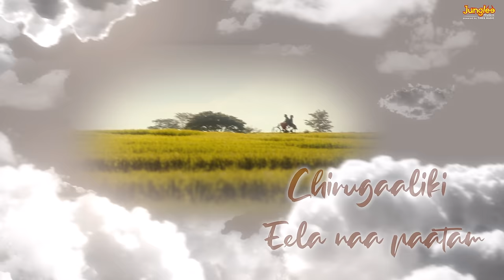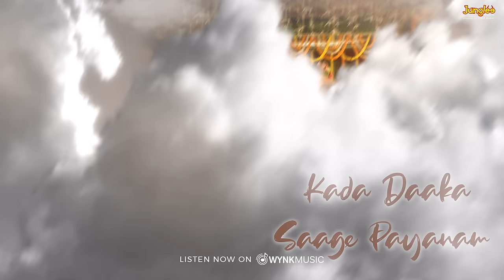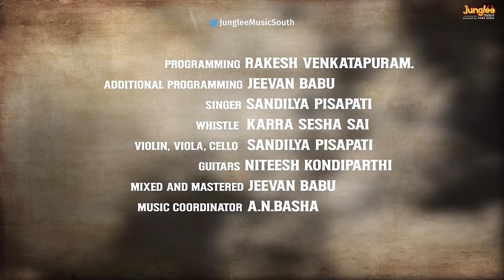Whistle Theme Song | Naa Saami Ranga | Nagarjuna Akkineni | AllariNaresh | VijayB | MM Keeravaani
Watch and Enjoy the heart-touching ‘Whistle Theme Song’ Lyrical video from the New Telugu Movie ‘Naa Sami Ranga’ The film stars KING Nagarjuna Akkineni, Allari Naresh, Raj Tarun, Ashika Ranganath, Mirnaa Menon, Rukshar Dhillon and others. The film is produced by Srinivasaa Chitturi of Srinivasaa Silver Screen. Pavan Kumar Presents. Directed by Vijay Binni, Story and Dialogues by Prasanna Kumar Bezawada. Oscar Winning Legendary Composer MM Keeravaani Musical. Grand Release on January 14th, 2024.

Composer: MM Keeravaani
Lyrics: MM Keeravaani
Singers: Sandilya Pisapati
Programming by: Rakesh Venkatapuram
Additional Programming by: Jeevan Babu
Whistle: Karra Sesha Sai
Violin, Viola & Cello by: Sandilya Pisapati
Guitars: Niteesh Kondiparthi
Mixed and Mastered by: Jeevan Babu
Music Co Ordinator: A.N. Basha

Actors: KING 👑 Nagarjuna Akkineni, Allari Naresh, Raj Tarun, Ashika Ranganath, Mirnaa Menon, Rukshar Dhillon & others

Technical Team:

Pavan kumar presents
Producer: Srinivasaa Chitturi
Screenplay- Direction- Choreography: Vijay Binni
DOP: Shivendra Dasaradhi
Editor: Chota K Prasad
Art Director: DY Satyanarayana
Stunts: Ram Laxman, Venkat, Prudhvi
Dialogues: Prasanna kumar Bezawada
Lyricists: Chandra Bose, MM Keeravaani
Line Producer: Vasundara
PRO: Vamsi- Shekar
Marketing: Vishnu Thej Putta
Stills: Devi Satish
Trailers & Promos: Ravi
Audio: Junglee Music